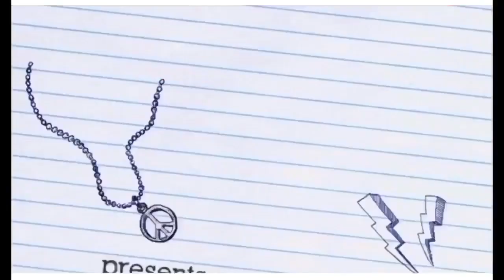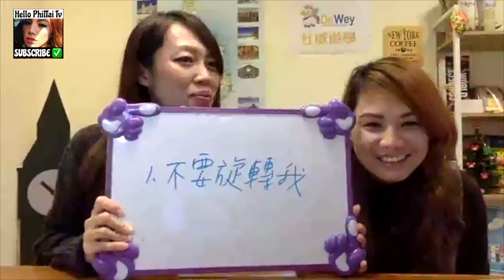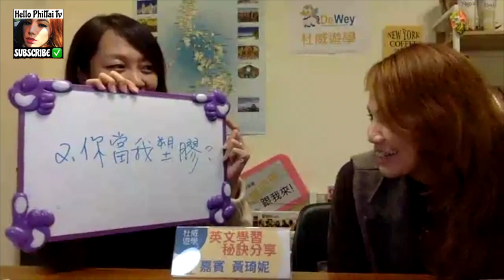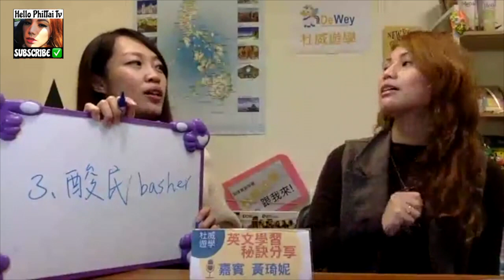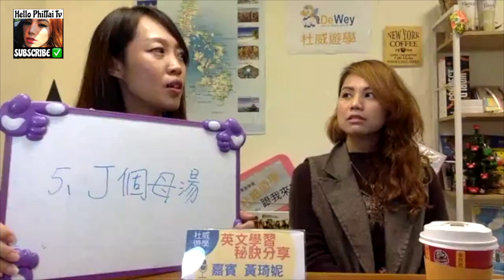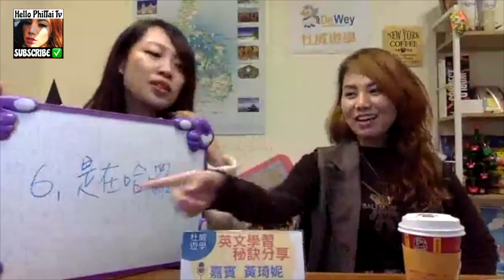Dewey Talk & Learn English with Gen